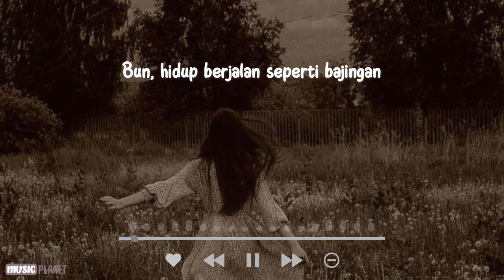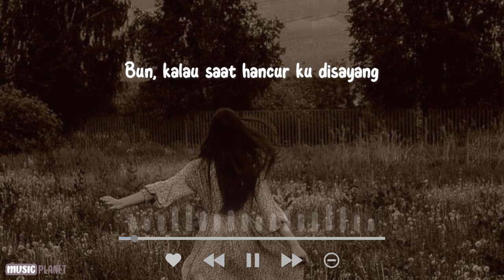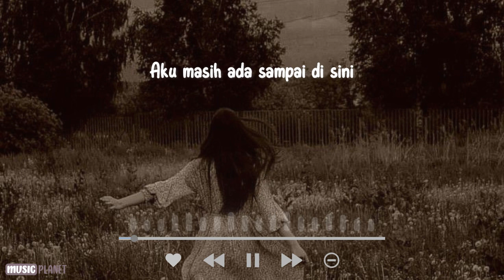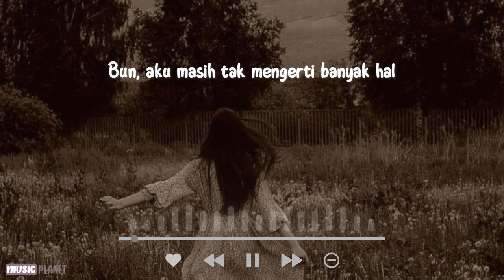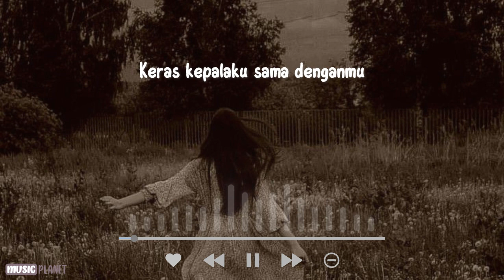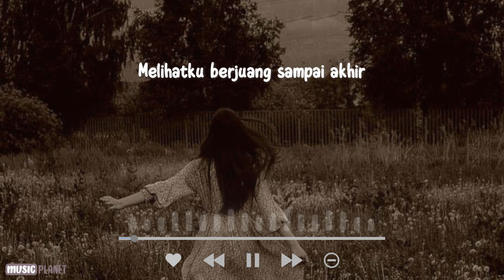Bertaut - Nadin Amizah (Lirik Lagu Cover by Tami Aulia) Guitar Version!!!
Bertaut - Nadin Amizah ( Lirik ) Cover by Tami Aulia
Hai guys!
Tekan tombol lonceng agar tidak kelewatan video-video terbaru dari channel ini.
Ada request lagu? Komen aja dibawah ☺👇 ____________________________________________
Lirik:

Bun, hidup berjalan seperti bajingan
Seperti landak yang tak punya teman

Ia menggonggong bak suara hujan
Dan kau pangeranku, mengambil peran

Bun, kalau saat hancur ku disayang
Apalagi saat ku jadi juara
Saat tak tahu arah kau di sana
Menjadi gagah saat ku tak bisa

Sedikit kujelaskan tentangku dan kamu
Agar seisi dunia tahu

Keras kepalaku sama denganmu
Caraku marah, caraku tersenyum
Seperti detak jantung yang bertaut
Nyawaku nyala karena denganmu

Aku masih ada sampai di sini
Melihatmu kuat setengah mati

Bun, aku masih tak mengerti banyak hal
Semuanya berenang di kepala

Dan kau dan semua yang kau tahu tentangnya
Menjadi jawab saat ku bertanya

Semoga lama hidupmu di sini
Melihatku berjuang sampai akhir